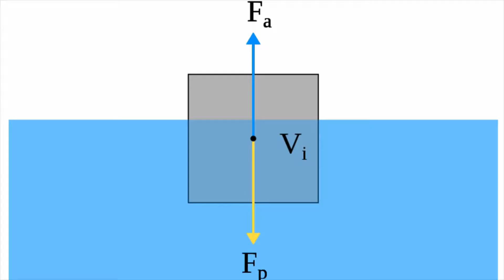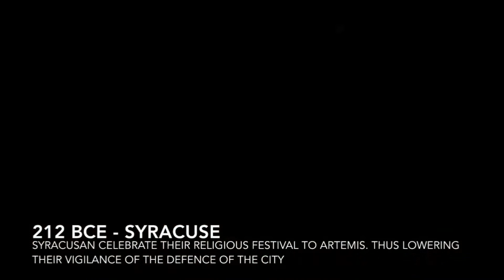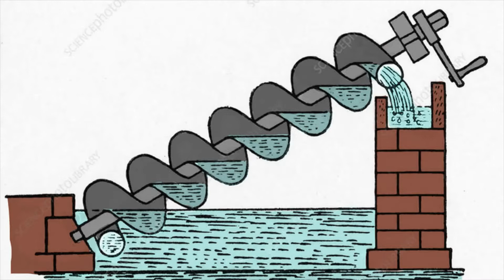Archimedes | Heat Rays, Giant Claws, and Bath Tubs... Romans Beware (Ancient Greece)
Archimedes of Syracuse (c. 287 – c. 212 BC) was a Greek mathematician, physicist, engineer, astronomer, and inventor. Although few details of his life are known, he is regarded as one of the leading scientists in classical antiquity. Considered to be the greatest mathematician of ancient history, and one of the greatest of all time, Archimedes anticipated modern calculus and analysis by applying the concept of the infinitely small and the method of exhaustion to derive and rigorously prove a range of geometrical theorems, including: the area of a circle; the surface area and volume of a sphere; area of an ellipse; the area under a parabola; the volume of a segment of a paraboloid of revolution; the volume of a segment of a hyperboloid of revolution; and the area of a spiral.

CLICK HERE IF YOU WANT TO SEE THE HISTORY OF THE WORLD FROM ANCIENT TO MODERN

His other mathematical achievements include deriving an accurate approximation of pi; defining and investigating the spiral that now bears his name; and devising a system using exponentiation for expressing very large numbers. He was also one of the first to apply mathematics to physical phenomena, founding hydrostatics and statics. Archimedes' achievements in this area include a proof of the principle of the lever, the widespread use of the concept of center of gravity, and the enunciation of the law of buoyancy.  He is also credited with designing innovative machines, such as his screw pump, compound pulleys, and defensive war machines to protect his native Syracuse from invasion.

Archimedes died during the siege of Syracuse, where he was killed by a Roman soldier despite orders that he should not be harmed. Cicero describes visiting the tomb of Archimedes, which was surmounted by a sphere and a cylinder, which Archimedes had requested be placed on his tomb to represent his mathematical discoveries.

Unlike his inventions, the mathematical writings of Archimedes were little known in antiquity. Mathematicians from Alexandria read and quoted him, but the first comprehensive compilation was not made until c. 530 AD by Isidore of Miletus in Byzantine Constantinople, while commentaries on the works of Archimedes written by Eutocius in the 6th century AD opened them to wider readership for the first time. The relatively few copies of Archimedes' written work that survived through the Middle Ages were an influential source of ideas for scientists during the Renaissance and again in the 17th century, while the discovery in 1906 of previously unknown works by Archimedes in the Archimedes Palimpsest has provided new insights into how he obtained mathematical results.

(Song 1: Equus, Song 2: Inventum)